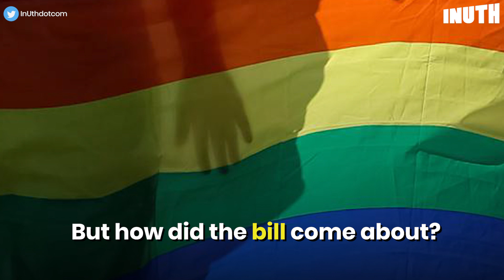A Transwoman Explains What's Wrong With Transgender Persons Bill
Lok Sabha has passed the Transgender Persons (Protection of Rights) Bill, 2019 aimed at empowering the transgender community. But how did the bill come about? It all started with the landmark 2014 Supreme Court judgment which affirmed fundamental rights to transgender people.